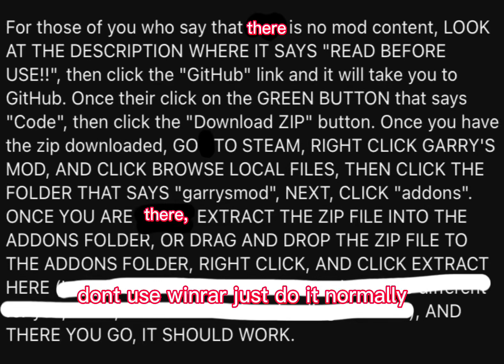How to download gdisasters revived on gmod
works for all versions